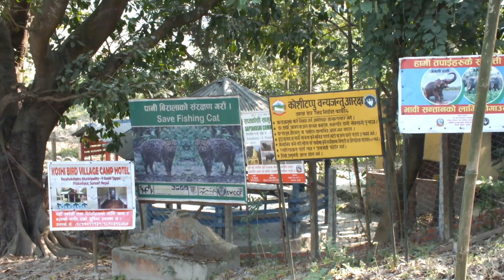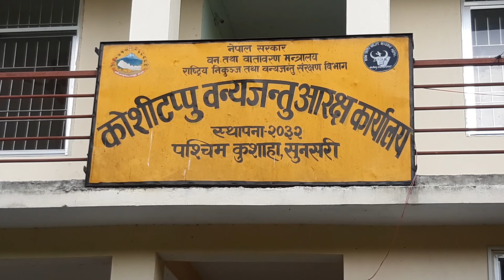Elephants Dance At Koshi Tappu Wildlife Reserve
Elephant Dance at Koshi Tappu Wildlife Reserve, Province 1, Nepal.